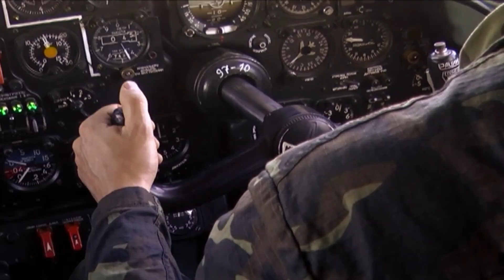Bigfoot vs. D.B. Cooper (2014) but it's only TJ Rotolo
(do not watch this)i blame my friend for this.